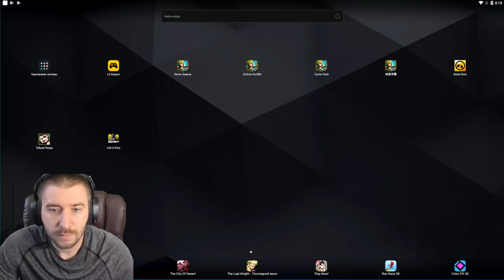ПОЛУЧИЛ РОЗУ И ВОЛЬТА НА ХАЛЯВУ \ НОВЫЕ НАСТОЛКИ \ БИТВА ЗАМКОВ \ CASTLE CLASH